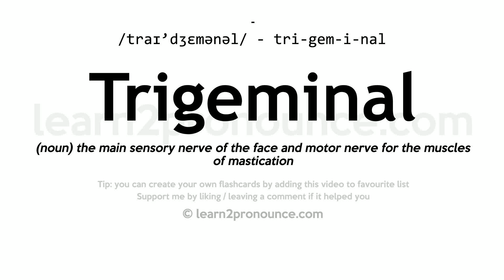Trigeminal pronunciation and definition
Learn how to pronounce Trigeminal in English correctly - pronunciation of Trigeminal
Click show more for definition of Trigeminal
TRIGEMINAL
Pronunciation: /traɪ'dʒɛmənəl/ - tri-gem-i-nal
Definition: (noun) the main sensory nerve of the face and motor nerve for the muscles of mastication